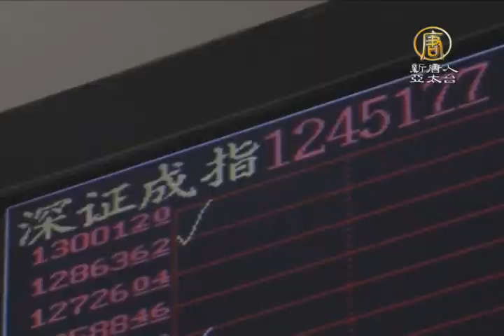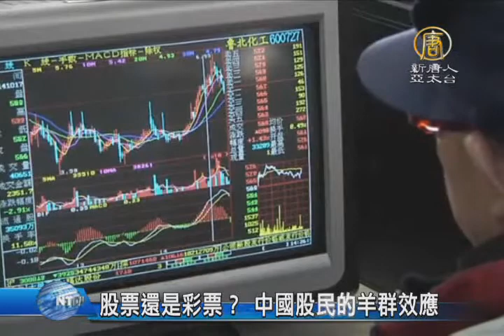【新唐人/NTD】股票還是彩票？ 中國股民的羊群效應｜中國股市｜股民｜賭博｜羊群效應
接著來看到，在中國社會，最近一整個月，股市都成為熱門話題，從菜籃族大媽，到公司上班的大叔，人人都在買股票，專業術語人人上口，好像個個都是分析師，不過到底是在買股票投資，還是拿彩票賭博，就沒人知道了。